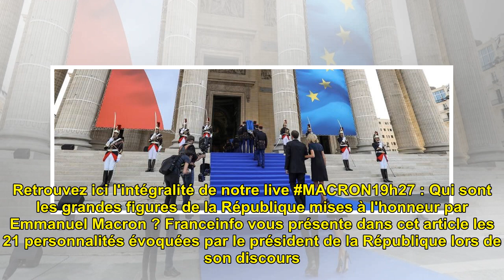REPLAY. Regardez l'intégralité du discours d'Emmanuel Macron en hommage aux 150 ans de la IIIe ...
REPLAY. Regardez l'intégralité du discours d'Emmanuel Macron en hommage aux 150 ans de la IIIe République

Retrouvez ici l'intégralité de...